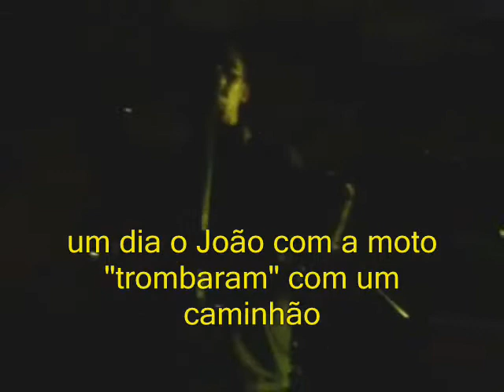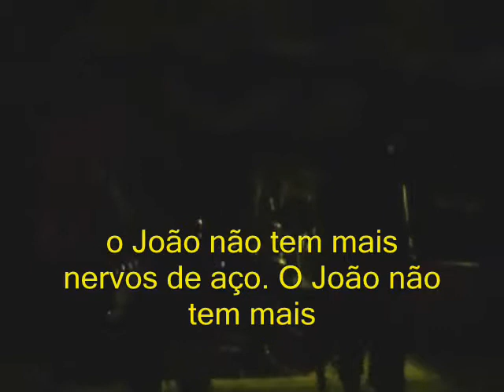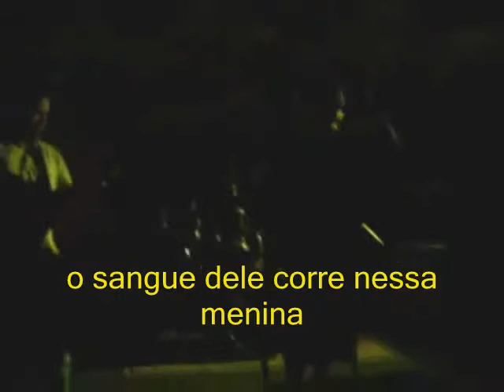João José da Silva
Video da banda 9s fora rock, da música "João José da Silva",  gravado no matriz. nas seletivas para o III Bh indie music.
A música conta a história de um cabra macho até se apaixonar...
valeu jão!!!
divirtam-se!!